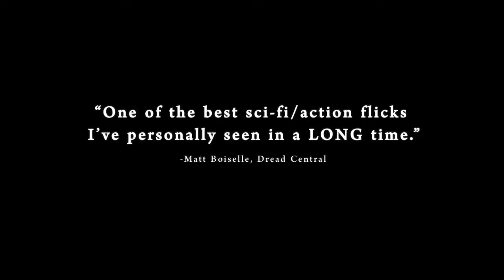Alien: Covenant | Official Trailer [HD] |2017